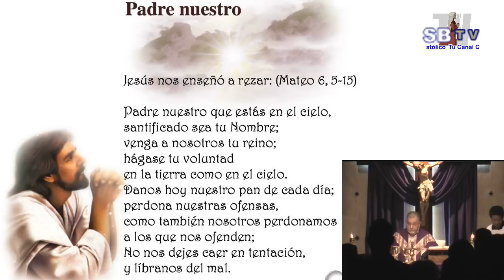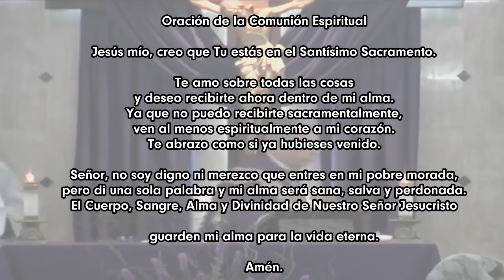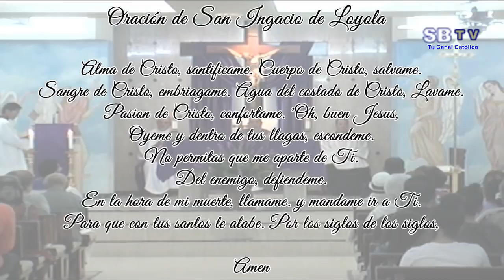2º Viernes de Cuaresma – 22 de marzo de 2019 – Ciclo C